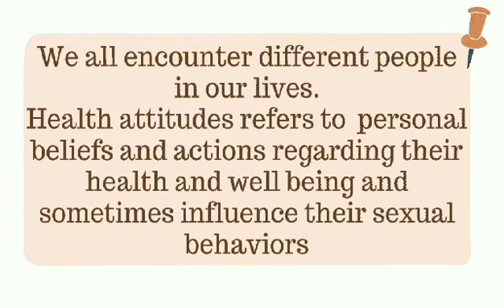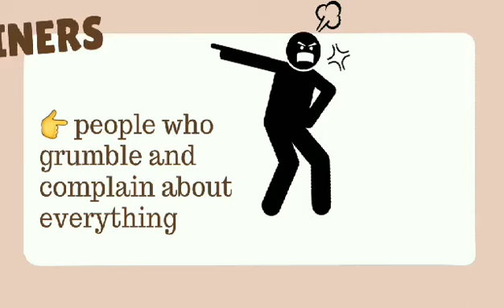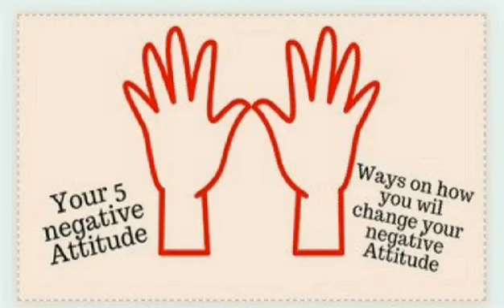Quarter 1 Health 8 Lesson 4 Health Personal Health Attitudes that may influence Sexual Behavior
Health 8/Lesson 4/ Human Sexuality/ Quarter 1